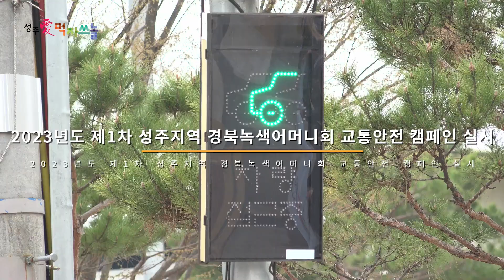[군정뉴스] 2023년도 제1차 성주지역 경북녹색어머니회 교통안전 캠페인 실시